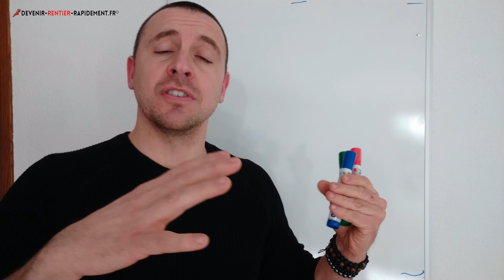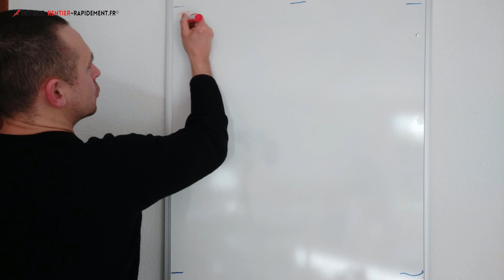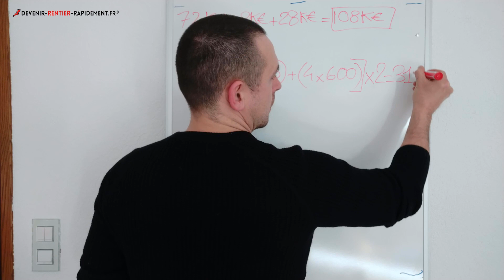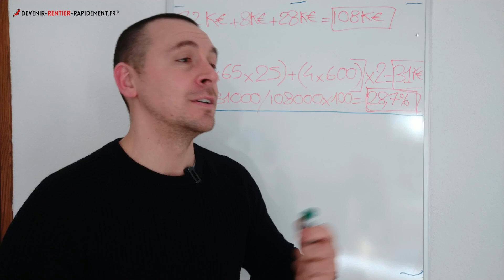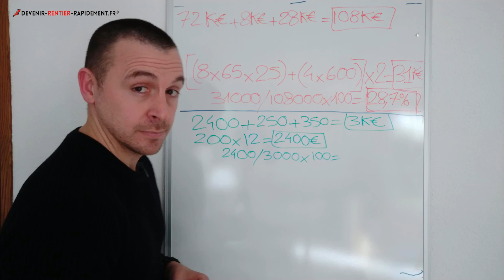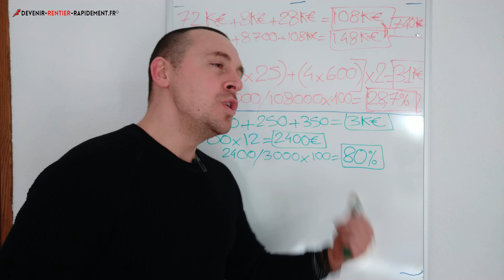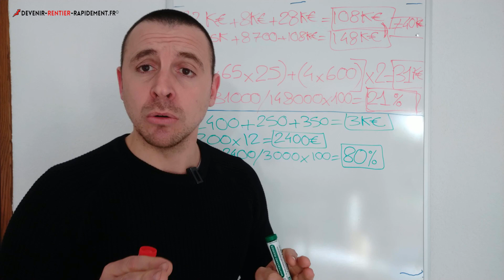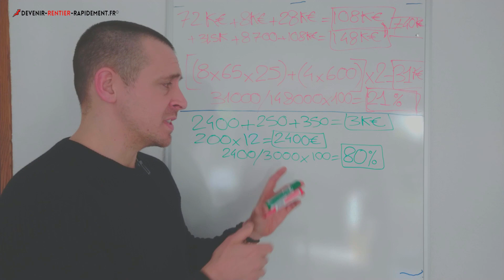Devenir rentier sans l'immobilier ? Un investissement locatif à 3000€ pour 80% de rentabilité !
Devenir rentier sans l'immobilier ?
Un investissement locatif a (en théorie) pour but d'être rentable. Et s'il existait un investissement locatif beaucoup plus rentable que l'immobilier de courte durée du type AIRBNB ? Un investissement dont personne ne parle et qui rapporte pourtant BEAUCOUP plus que l'immobilier locatif à très haut rendement ...

Comment devenir rentier sans l'immobilier :

Je suis devenu rentier immobilier grâce à mes différents investissements locatifs, et pourtant aujourd'hui, je déconseille FORTEMENT à toutes celles et ceux qui sont à la recherche d'un investissement locatif à très haut rendement d'investir dans l'immobilier pour faire du AIRBNB ou même de la sous location AIRBNB.

En fait, tout dépend de l'objectif de chacun... Si l'objectif premier et de devenir RENTIER et rapidement, alors il faudra se tourner vers un autre type d'investissement locatif :
➡️ Investir dans la location de véhicules entre particulier permettra d'atteindre des taux de rentabilité nets plus qu'impressionnants comme le démontre cette vidéo :

Investir dans l'immobilier locatif est une très bonne chose à faire pour plein d'autres bonnes raisons, mais certainement pas si votre objectif est de gagner plus et de ne plus avoir besoin de travailler.  Autrement dit, si vous souhaitez générer suffisamment de revenus passifs et rapidement pour vivre enfin comme un vrai rentier pour profiter de la vie comme bon vous semble, alors il vous faudra choisir un investissement locatif HYPER RENTABLE, comme la location de voitures à des particuliers par exemple.

➡️ Découvrez ma formation 100% en ligne pour devenir vous aussi un loueur de véhicules professionnel sans gros capital de départ :

Comment calculer la rentabilité d'un bien ?
On pense souvent à L'Investissement dans l'immobilier Locatif lorsqu'il s'agit d'atteindre des taux de rentabilité brute aux alentours des 25%, et plus précisément à la location saisonnière du type Airbnb, booking, Abritel, bref les locations de courtes durée.

OUI, c'est vrai que ces taux sont atteignables si l'on utilise les bonnes stratégies.
Et maintenant si je vous disais qu'il était possible d'atteindre un taux de rentabilité brute proche des 80% grâce à un NOUVEAU BUSINESS en PLEIN ESSOR.

Investir dans La "location de Véhicules entre particuliers" ! Bien sûr que ce nouveau type d'investissement commence à faire la part belle à toutes celles et ceux qui ont du mal à accéder à l'Immobilier en partant de zéro, mais nous sommes encore bien loin du stade du "marché saturé" (comme avec l'Immo par exemple).

La belle époque de l'immobilier saisonnier est révolue. Le gouvernement consacre toute son énergie à nous plumer, NOUS les petits investisseurs, et pire encore, les lois se durcissent jusqu'à la presque interdiction de louer des appartements en courte durée durant toute l'année. Bref, ce business est MORT :/

Alors que l'activité de location de véhicules entre particuliers est bien loin d'être dans la ligne de mire de nos chers politiciens.
La plupart des personnes qui louent leur véhicule à d'autres particuliers, le font dans le but "d'arrondir les fins de mois" ou encore de "couvrir les frais d'usage" de leur voiture familiale. Seulement une infime partie d'entre a réalisée que c'était pourtant une réelle mine d'or...

En utilisant une stratégie démoniaque que j'ai mis en place avec l'expérience dans le domaine, je génère aujourd'hui des taux de rentabilité brute proche des 80% !
C'est un investissement parfaitement sans risque (comparé à la bourse), parfaitement liquide (comparé à l'immobilier) et 100% accessible à tout le monde du fait qu'il n'y ait pas besoin de GROS SOUS pour commencer dans ce business HYPER RENTABLE.
Si tu souhaites faire comme moi, laisser l'Immobilier aux vielles mentalités, et Investir sans plus tarder dans ce business en plein BOOM, je t'invite à suivre suivre ma formation en ligne afin que tu puisses recopier à la lettre ma stratégie de A à Z et que tu puisses TOI AUSSI, Devenir RENTIER très très rapidement.